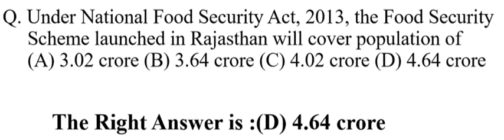Under National Food Security Act, 2013, the Food Security Scheme launched in Rajasthan will cover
Under National Food Security Act, 2013, the Food Security Scheme launched in Rajasthan will cover population of